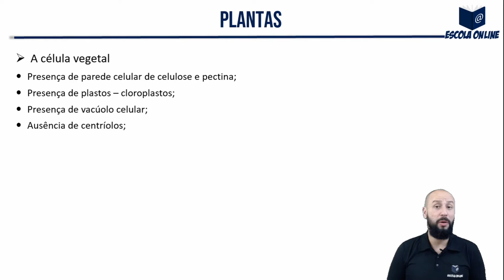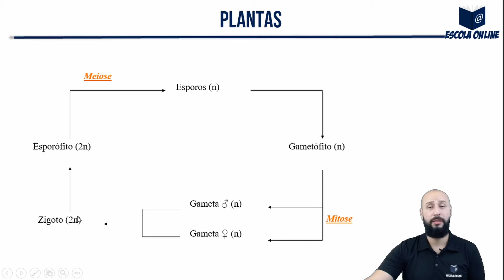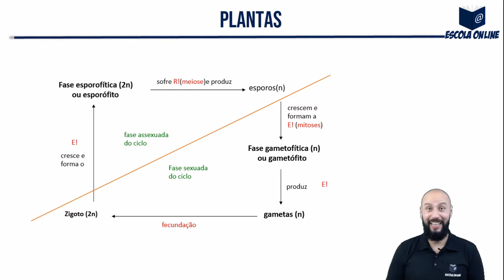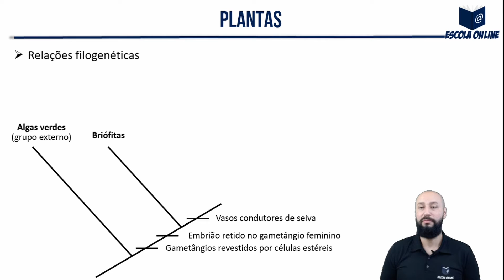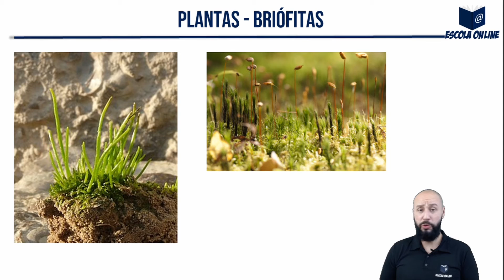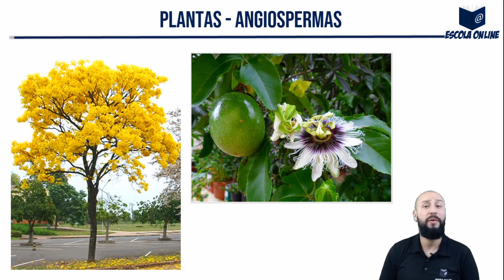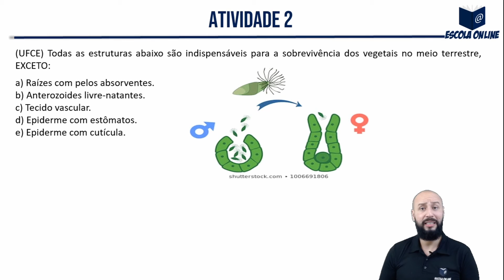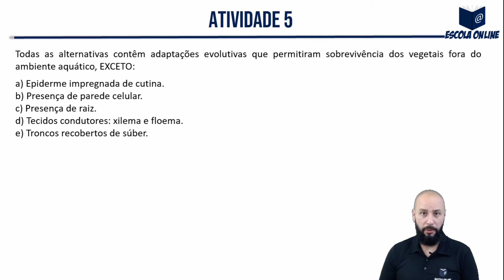Resolução das atividades do PET SEE/MG 2º ano EM | Volume 4 | Semana 4 | Biologia | Prof. Charles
Olá! Neste vídeo eu resolvo as atividades de Biologia do 2º ano do Ensino Médio Regular - Apostila do Plano de Estudo Tutorado - Regime de estudo não presencial - Volume 04 - Semana 04.